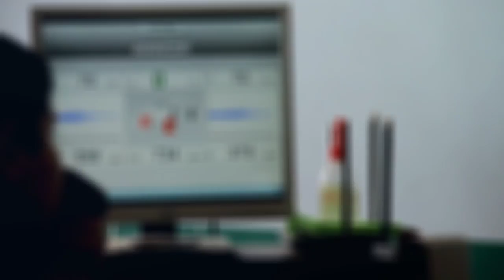بمناسبة اليوم الوطني للسلامة الطرقية .. أجواء خاصة ومثيرة وتفاعل إيجابي للأطفال